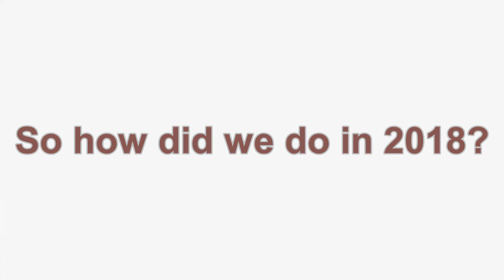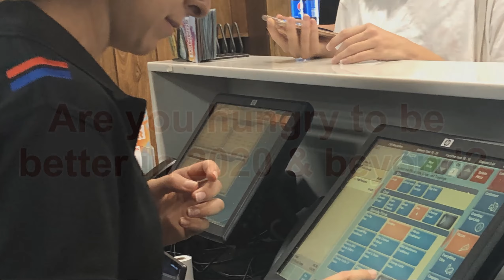Domino's Procurement review 2018